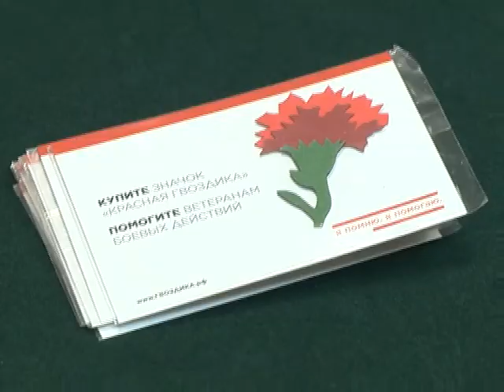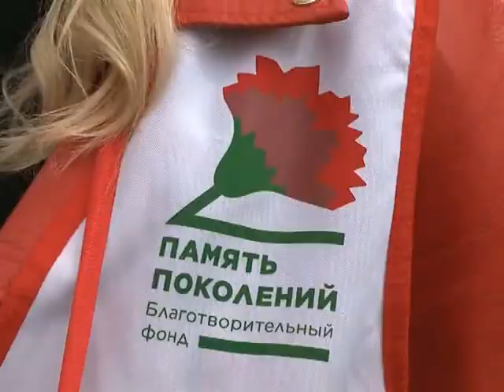Помощи не может быть много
В Лабытнанги продолжается Всероссийская патриотическая акция «Красная гвоздика». Лабытнангцы активно присоединяются к акции, в этот раз волонтеры побывали в городской поликлинике и Сбербанке.